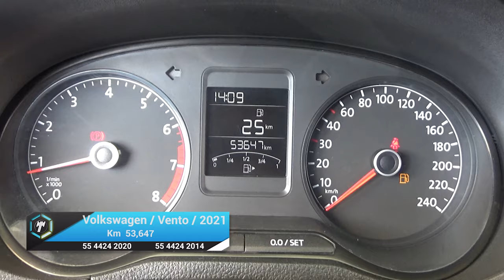Volkswagen / Vento / 2021 - 17410